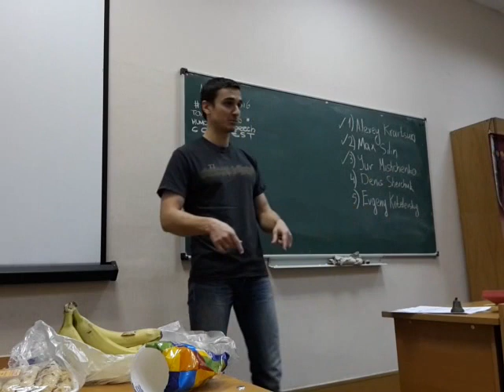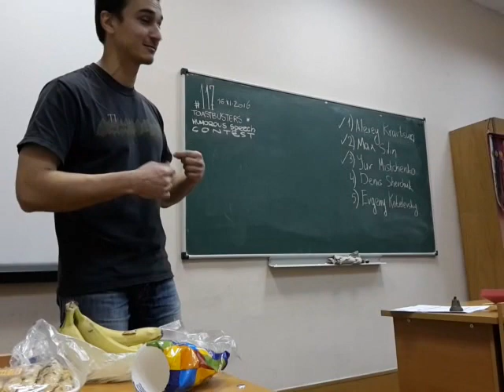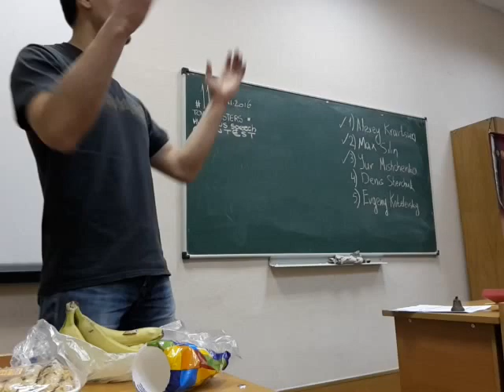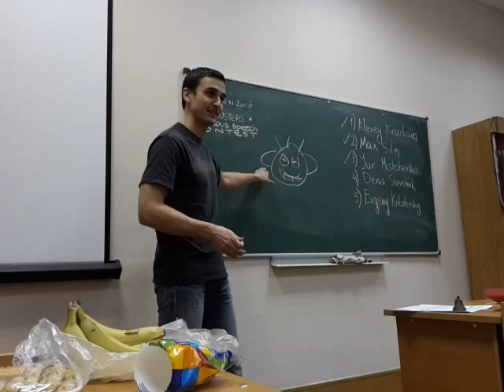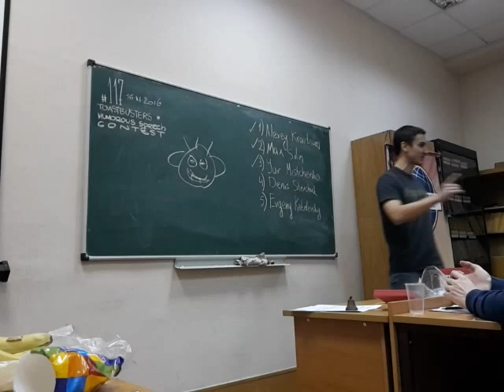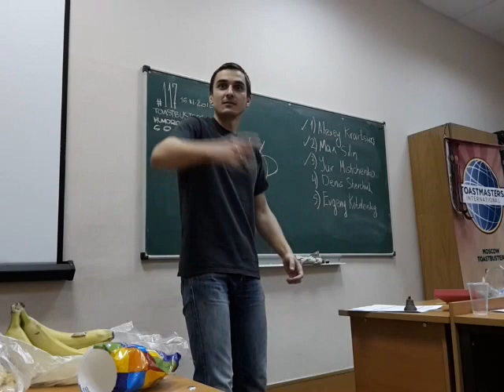Toastbusters Meeting #117, Humorous speech contest 1st Place, Denis Shevchuk Speech